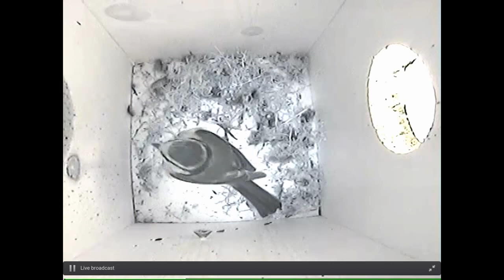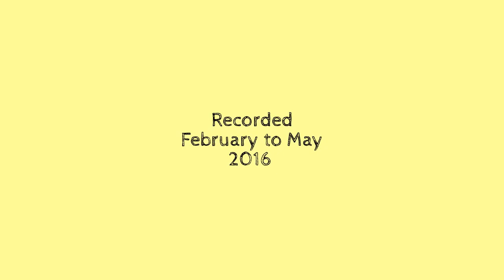Hiltingbury Junior School Bird Box Project 2016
Highlights of our Bird Box Project 2016